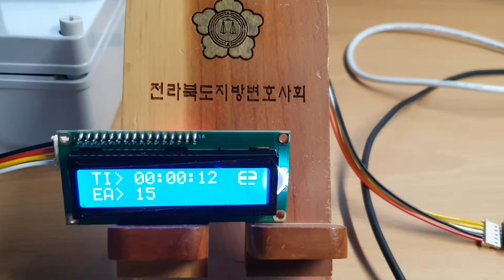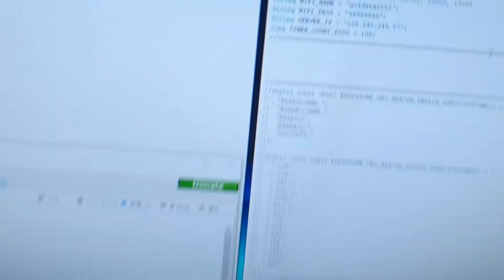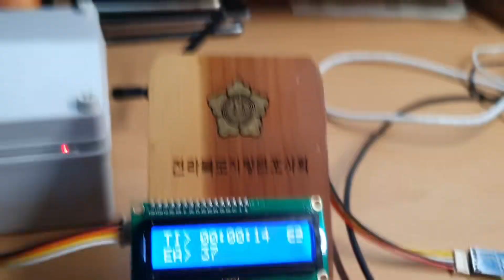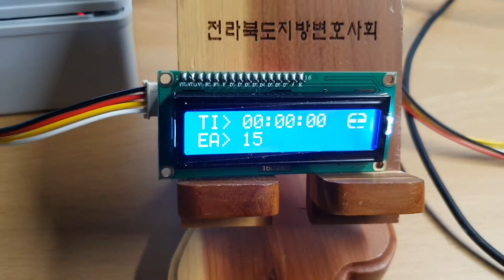스마트공장 IOT카운트 / WIFI 통신을 통한 무선 수집기